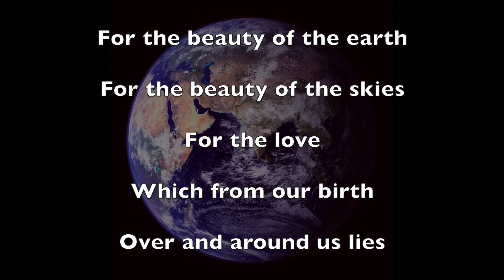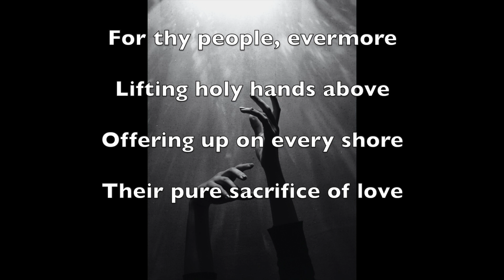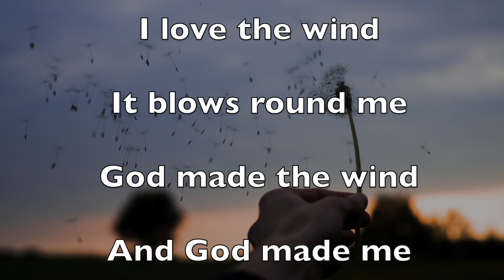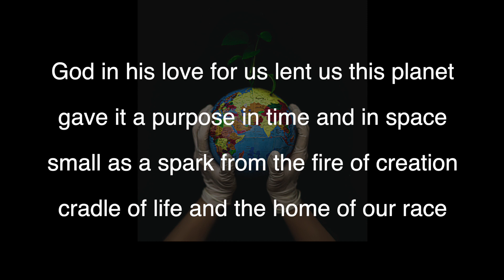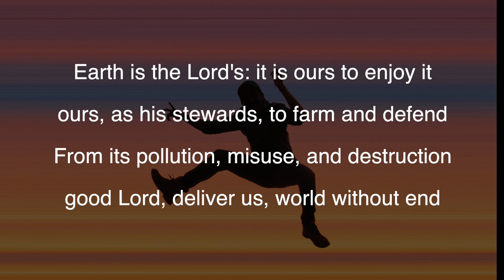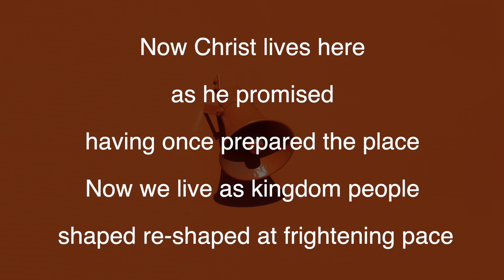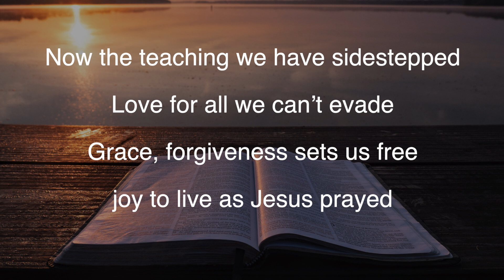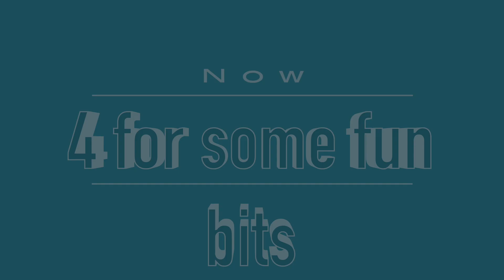Climate Sunday Service 13th September 2020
A big thank you to so many contributors to this weeks Climate Sunday Service.

Thank you to Rev David Coleman, more from David can be found

And to Rev Alex Mabbs of Brighthelm URC and Earth Church, thank you

Thank you Andy Atkins of A Rocha for your fabulous summary of the work of A Rocha and Eco Church

Rachel thank you for so ably sharing the mission and vision of Greener and Cleaner Bromely & Beyond

"Save our planet" written by Amelie, Millie, Nerin and Rebecca (seniors in 1st Petts Wood Girls' Brigade) with help from Allison

To the children at Christ Church and the members of the working groups, thank you for your time and contributions.

Hymns For the beauty of the earth - Words by P.S Pierpoint (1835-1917 )tune was written by David Evans (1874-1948)

I love the Sun tune and words by Gwen F. Smith

God in his love lent us this planet words F. Pratt Green (1903 - ) and tune Valerie Ruddle (1932 - )

CCL114720